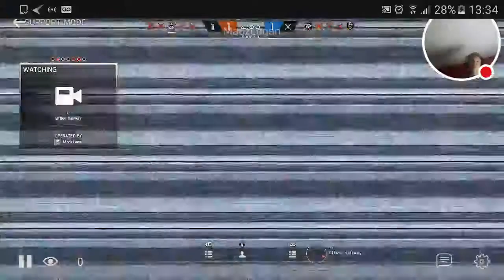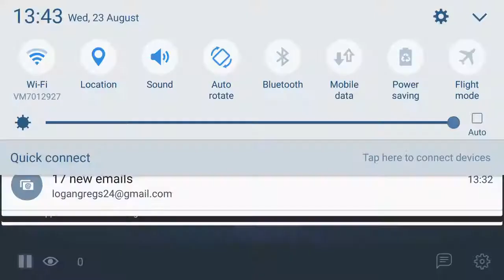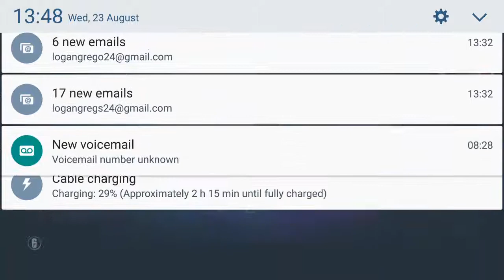Its all about sledge and smoke